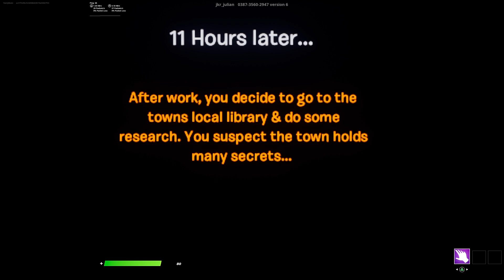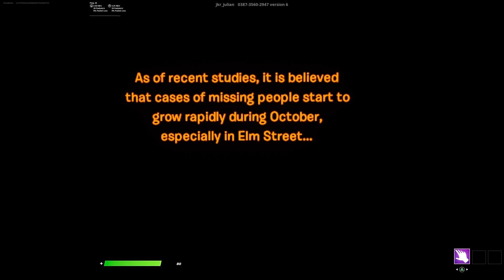Fortnite Chapter 3 Creative: Evil Awaits The End Horror Escape Map Full Gameplay No Commentary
Fortnite Chapter 3 Creative: Evil Awaits The End First Person POV Horror Escape Map Full Gameplay No Commentary PS5 Console

1 Player
Map By: JKR_Julian
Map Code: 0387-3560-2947